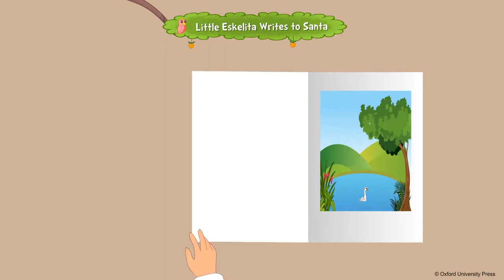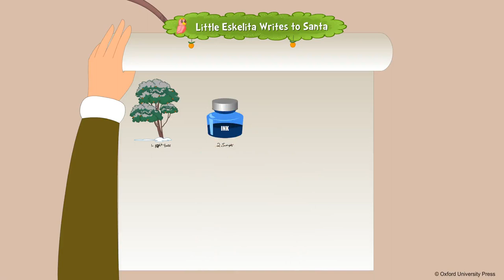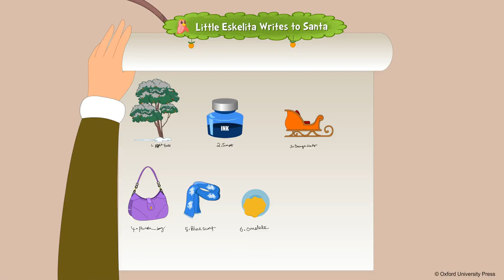Little Eskelita Writes to Santa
Class - UKG